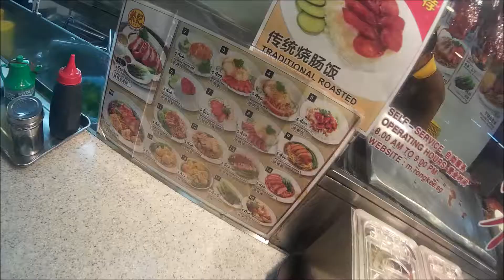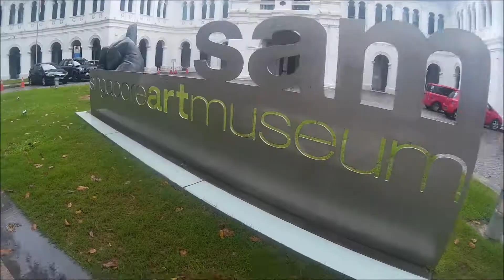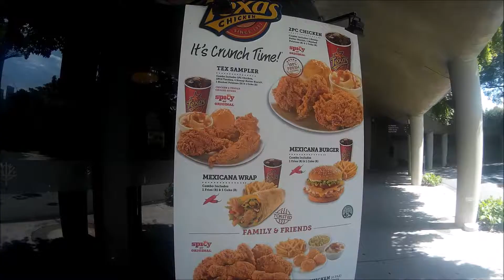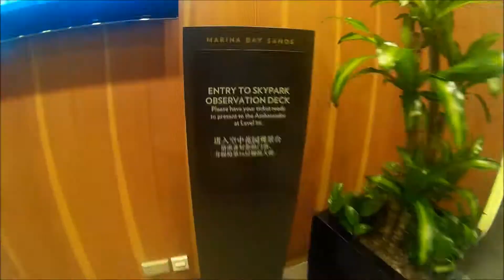EXPLORING SINGAPORE FOR THE LAST TIME | Vlog #24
It's my last day in sg before heading back home, always a bittersweet feeling. And I'm gonna miss her so badly.

Filmed on a SJCAM 4000 WIFI